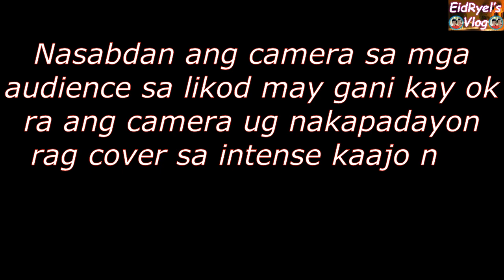CHAMPIONSHIP - TAWID 7B vs ILAUD - MARCH 13, 2022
Niabot na gyod ang inyong gipaabot. WATCH HANGGANG DULO NA GUYZ.

I hope you enjoy watching all my videos:)